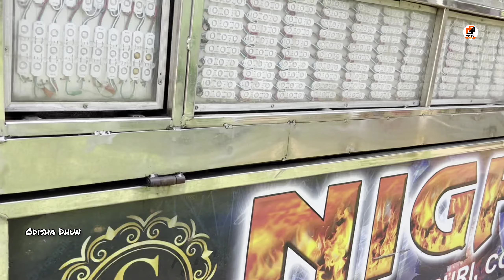Bhuban Ganesh Puja Bhasani 2023 | Dj Big Boy Toys, Dj The King, Dj Subham, Dj Sai, Dj Kanha